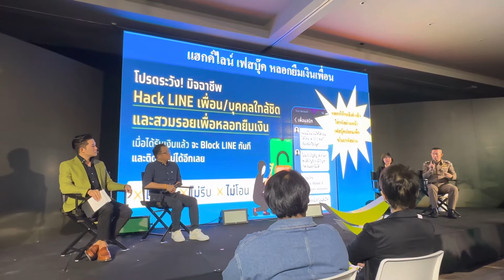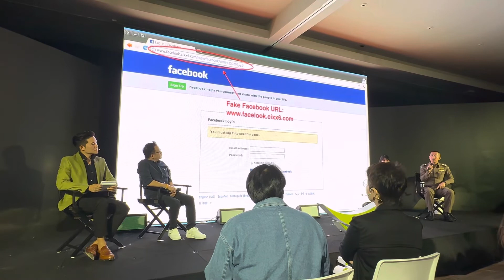AIS อุ่นใจไซเบอร์ ส่งแคมเปญกระตุกเตือนสังคม ชี้ “มีความรู้ก็อยู่รอด” (01)